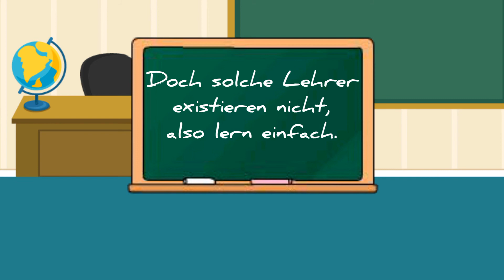Der perfekte Lehrer || Gacha Life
Wolltest du schon mal einen perfekten Lehrer haben? Wenn ja dann muss ich dich enttäuschen, denn einen perfekten Lehrer GIBT ES NICHT 😅